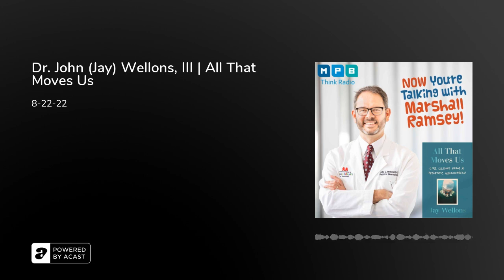Dr. John (Jay) Wellons, III | All That Moves Us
Pediatric Neurosurgeon, Dr. John Jay Wellons has been in practice for more than twenty-one years. But time has not amassed anywhere near the footprint that he has, in world pediatrics. Born and raised in southern Mississippi, Dr. Wellons’s passion for healing has led him from the University of Mississippi Medical School in Jackson to the head of pediatric neurosurgery at Vanderbilt University Medical Center. He joins the show today to discuss his 2022 book, “All That Moves Us: A Pediatric Neurosurgeon, His Young Patients, and Their Stories of Grace and Resilience,” life as a pediatric neurosurgeon in a post Roe v. Wade society and growing up in Mississippi.

Marshall Ramsey, a nationally recognized editorial cartoonist, shares his cartoons and travels the state as&nbsp;Mississippi Today’s Editor-At-Large. He’s also host of a "Now You're Talking" on&nbsp;MPB Think Radio&nbsp;and "Conversations" on&nbsp;MPB TV, and is the author of several books. Marshall is a graduate of the University of Tennessee and a 2019 recipient of the University of Tennessee Alumni Professional Achievement Award.